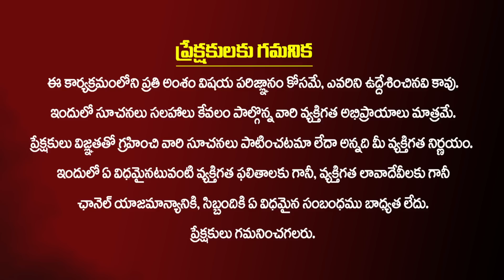పవన్ పై జగన్ కుట్ర | Jagan Conspiracy Against Pawan Kalyan | Analyst Chandu Srinivas |Jagan VS Pawan